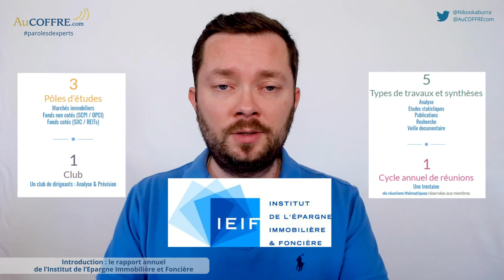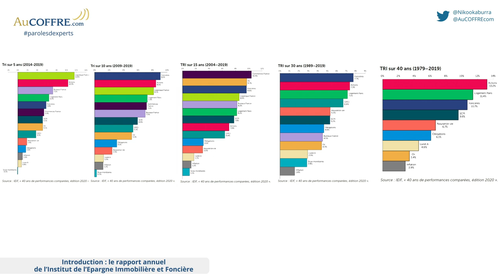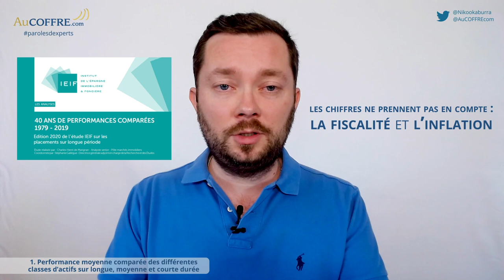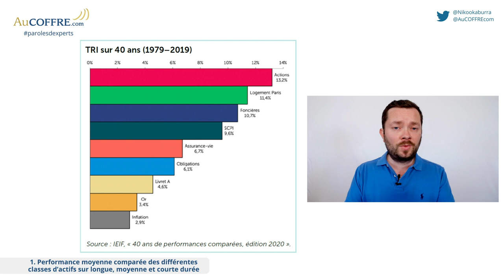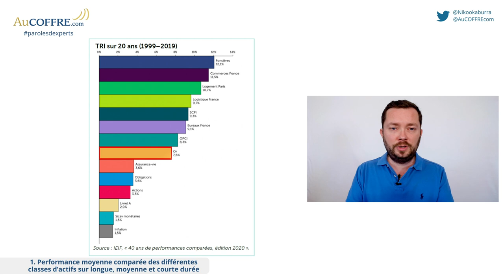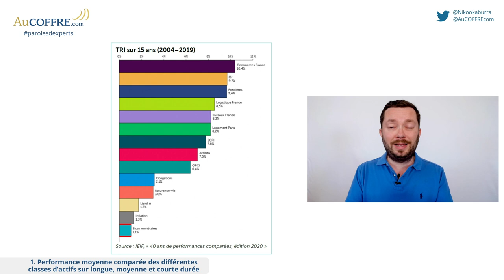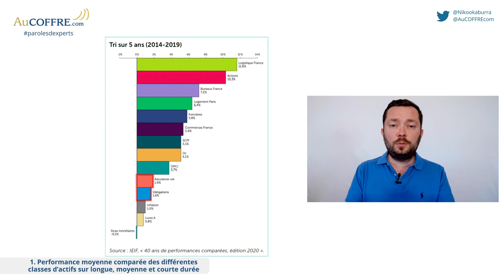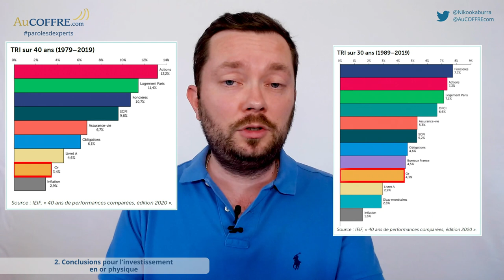Placements : quelle performance sur la longue durée ? #7 | Paroles d'experts | AuCOFFRE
Dans cette vidéo, Nicolas Perrin nous montre que même si la plupart des études financières sont presque toujours libellées en dollars, il est temps de proposer quelques chiffres en euros.